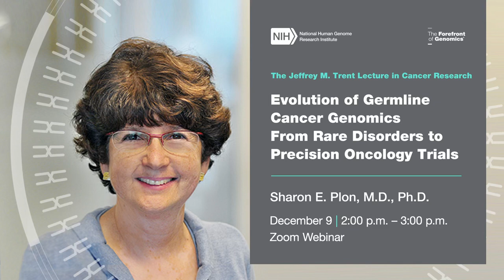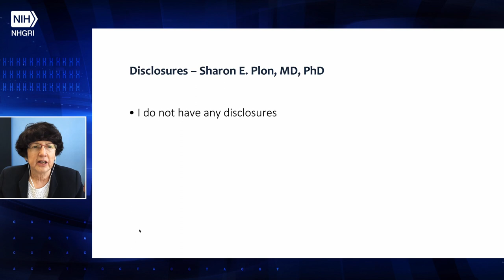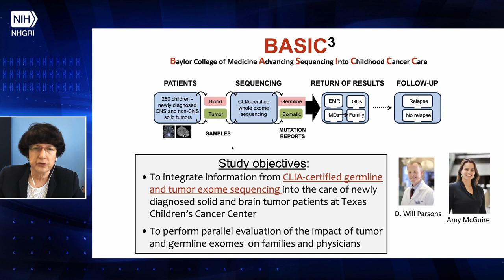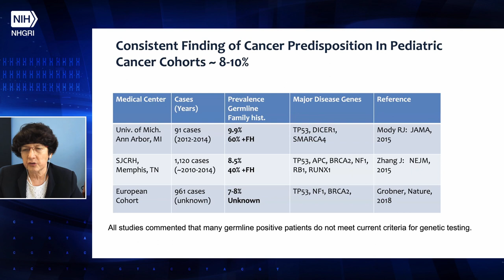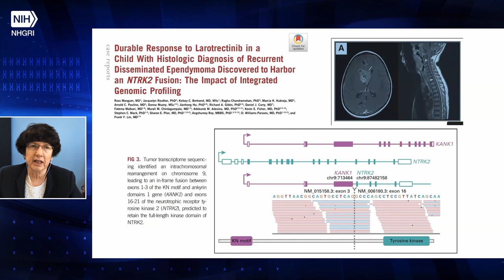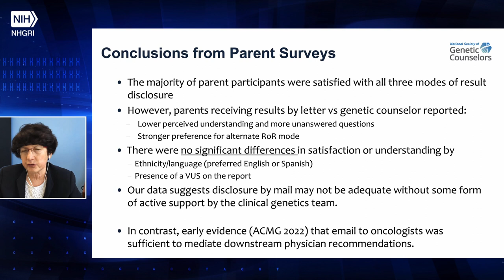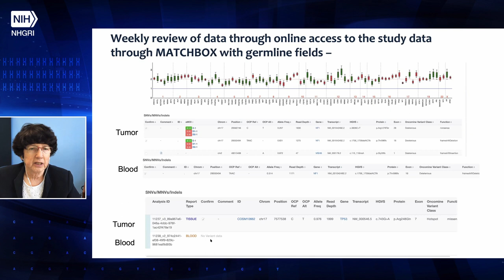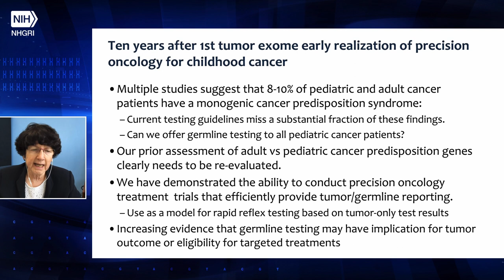Evolution of Germline Cancer Genomics from Rare Disorders to Precision Oncology Trials – Sharon Plon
Sharon Plon, M.D., Ph.D., is a medical geneticist with a longstanding focus on cancer genetics and clinical genomics, using translational research on mechanisms of pediatric cancer through large collaborative projects. She worked on a landmark study of the association of birth defects and childhood cancer and is using whole genome sequencing of these unique patients to identify novel cancer susceptibility genes. Dr. Plon has served on the National Advisory Council for Human Genome Research and the Board of Directors of the American Society of Human Genetics. Since 2013, Dr. Plon has served as a PI of the Clinical Genome (ClinGen) Resource and chairs the ClinGen hereditary cancer group. She also co-chairs the germline reporting effort of the national NCI/COG Pediatric MATCH Precision Oncology trial.

The National Human Genome Research Institute (NHGRI) established The Jeffrey M. Trent Lectureship in Cancer Research in 2003 in honor of its founding scientific director, who served in this role for more than nine years. His leadership and vision were instrumental in establishing NHGRI's Division of Intramural Research as one of the premier research programs in the world devoted to genetics and genomics. The annual Trent Lecture is given by a prominent cancer researcher who brings the kind of energy, creativity and enthusiasm to cancer research that Dr. Trent has exemplified throughout his career.

Learn more about the Jeffrey M. Trent Lectureship in Cancer Research